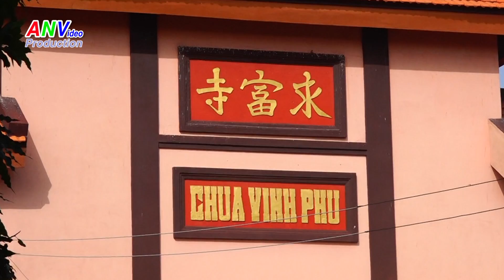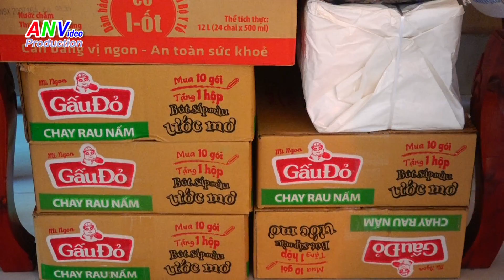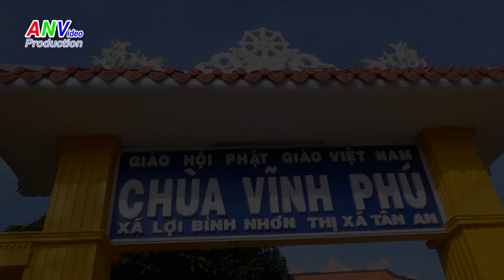Lễ an vị phật Bổn Sư Thích Ca ở chùa Vĩnh Phú - Long An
Ngày 01/08/2016 nhằm ngày 29/06 năm Bính Thân được sự phát tâm cúng dường của Ông Trần Quốc Bảo và Bà Thạch Thuấn Hiền cư ngụ tại thành phố Sacramento tiểu bang California Hoa Kỳ, Thượng tọa Thích Chơn Tịnh, Phó Trưởng Ban từ thiện xã hội Báo Giác Ngộ, trụ trì chùa Thường Quang, Q.8 đã thỉnh tôn tượng Bổn Sư Thích Ca Mâu Ni an vị tại chùa Vĩnh Phú tỉnh Long An